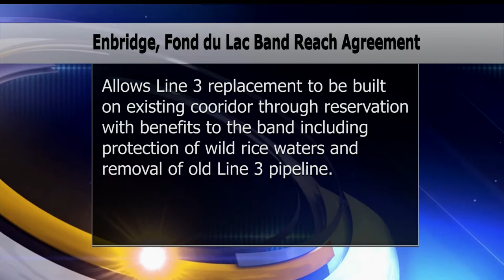Enbridge, Fond du Lac Band Reach Agreement On Line 3 Replacement